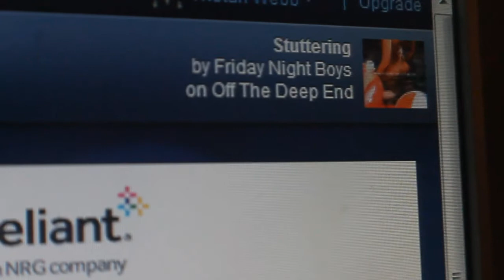Speech Jammer Challenge!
Challenge Instructions!

Step 2: Once you have the app, do the challenge! Here's the list of things to do.
1. Recall an embarrassing childhood memory.
2: Talk about what's your favorite TV show/movie and why.
3: Read the following passage aloud.
"I thought a thought.
But the thought I thought wasn't the thought I thought I thought.
If the thought I thought I thought had been the thought I thought, I wouldn't have thought so much."

Step 3: Tag three other people to do it!